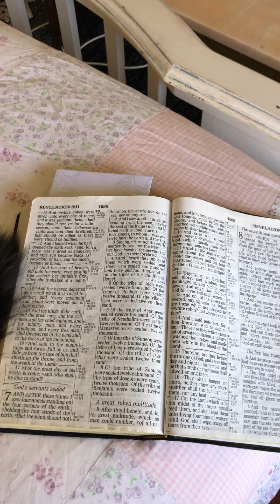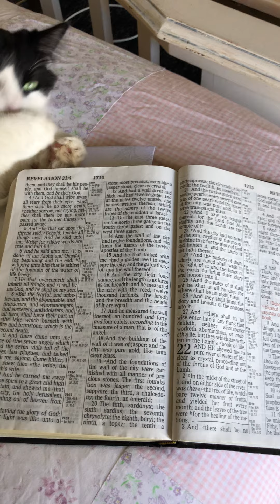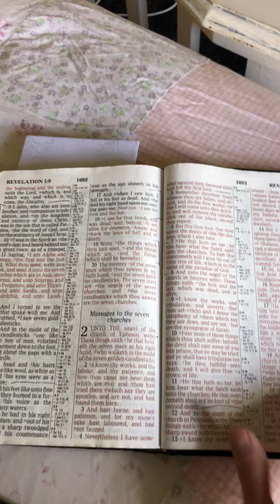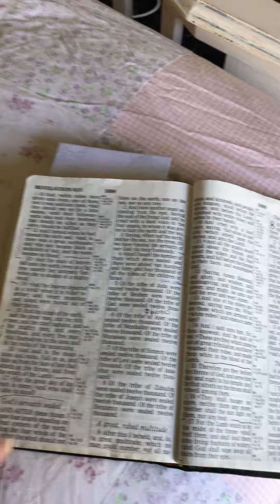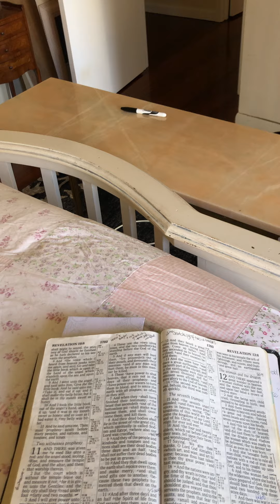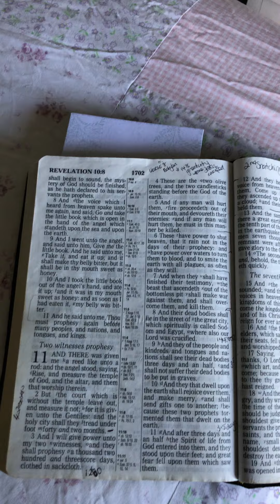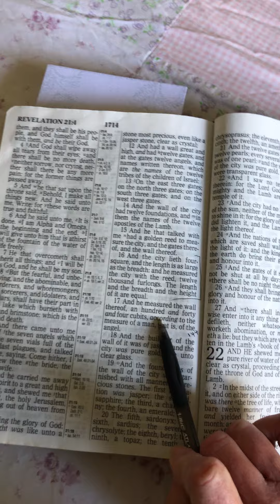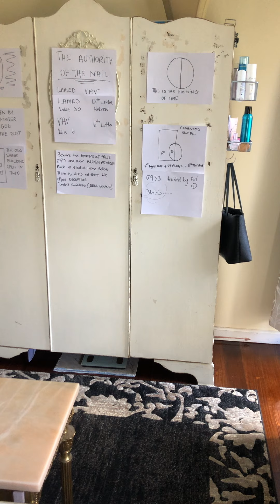TIME NO LONGER. Pt 2. THE MEASURE OF A MAN, THAT IS, OF THE ANGEL.